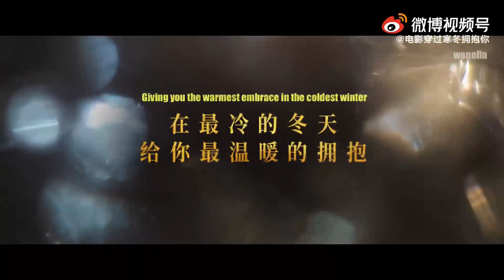[EN SUB] 20211109 朱一龍飾演鋼琴老師葉子楊 《穿過寒冬擁抱你》預告片朱一龍CUT Zhu Yilong as Ye Ziyang Trailer Cut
Cr: Weibo 穿过寒冬拥抱你